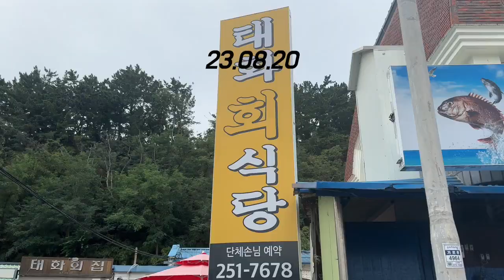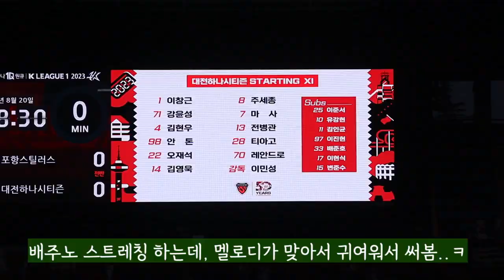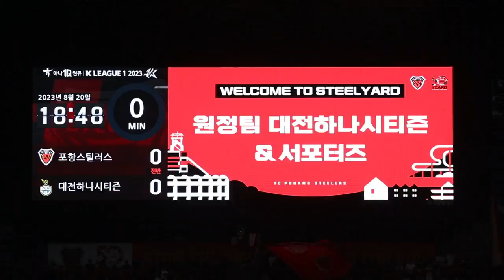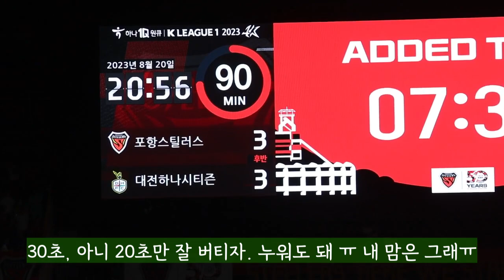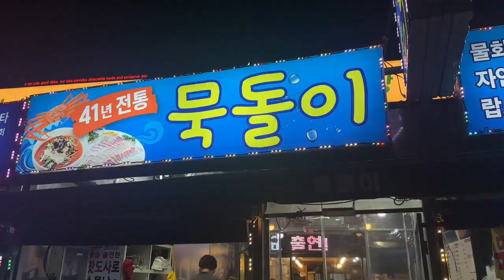[K리그직관일기] 해트트릭을 하고도 지는팀이있다..?/ 80분부터 시작하는 대전축구 l 1분동안 행복했ㄷr.. l 잘가라배준호..보내준다..사랑했따..돌아와줘라..ㅠ